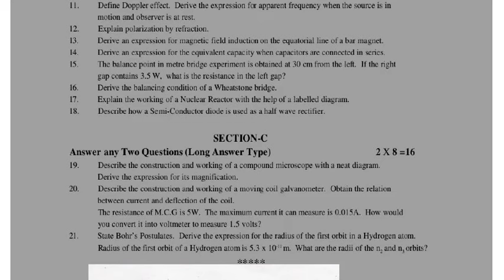AP Inter second year Physics💯%V.imp public 2024 real | AP Inter 2nd year💯Physics public 2024#apinter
AP Inter second year Physics public 2023-24💯%imp real | AP Inter 2nd year💯Physics public 2024#apinter
Ap inter Physics Public Exam Model paper || Ap Inter second year Physics model paper public  2023-24
AP Inter second year Physics 💯public 2024💯%imp real | AP Inter 2nd year 💯  Physics public 2024
Ap Inter second year 2023-24  public Exams😍 Physics Question Paper 💯 Real ❤️ || Ap Inter 2023-24
Ap Inter second year 2023-24 public Exams Physics   Question Paper 💯 Real | Ap Inter 💯 Real 2023-24
Ap inter second  public  Exam Model paper 2023-24 | Ap Inter 2nd  year Maths 2B  model paper Pre final
Ap Inter second year 2024  public Exams😍 Maths 2B  Question Paper 💯 Real ❤️ || Ap Inter 2024
INTER second YEAR PHYSICS MODEL PAPER /Public EXAMINATION
INTER second YEAR PHYSICS MODEL PAPER /Pre final  EXAMINATION
ap inter second year maths 2b Public question paper 2023-24 latest, ap inter 2nd year maths 2b question paper 2022 latest, ap inter 2022 2nd year Pre final  exams latest news